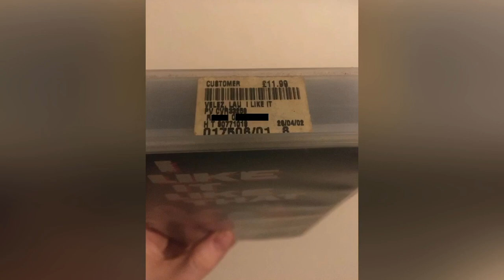Luna Lauren Velez portrait drawing (pencil)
Portrait drawing of my favourite actress Lauren Velez.

It’s not perfect. I maybe messed the eye alignment that happens sometimes… but I think I captured her essence at least.